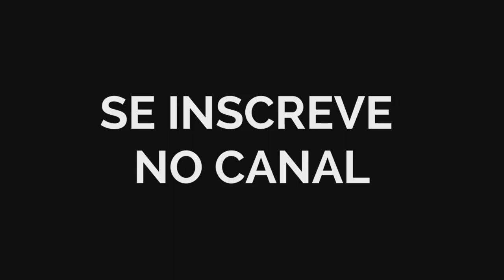ENTREI DENTRO DA CASA DE UM INSCRITO!